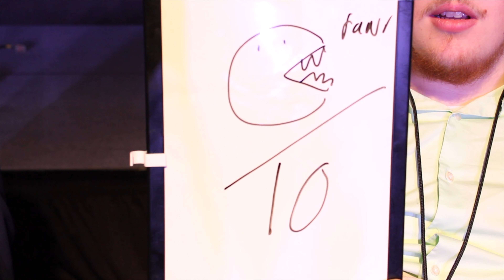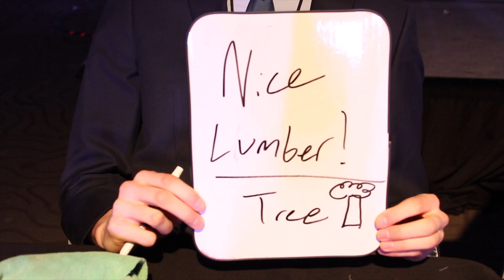BDP Fashion Show (2023)